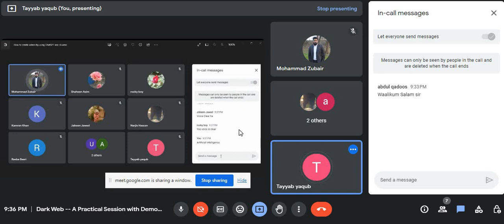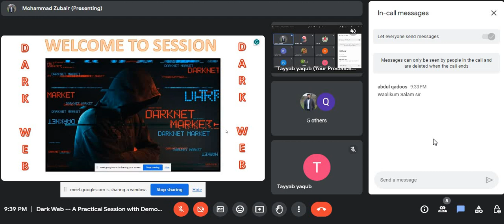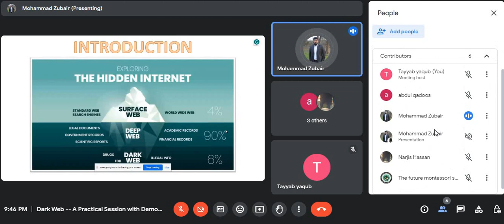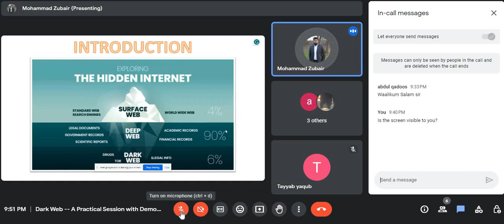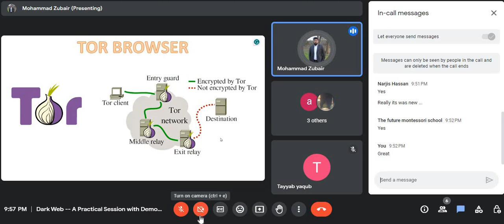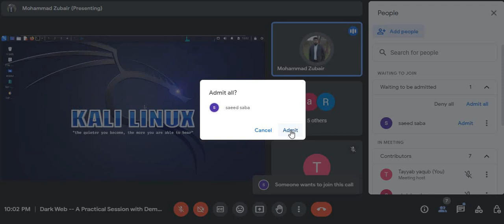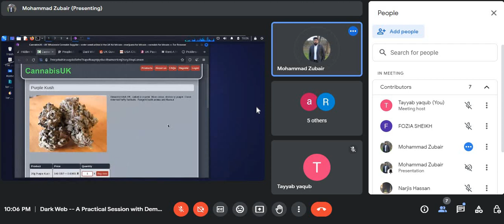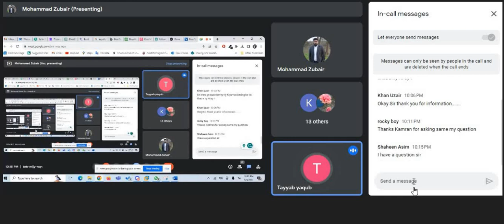Dark Web || Cyber Security || What is Dark Web?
Dark Web
This is recording of the webinar that was conducted on 12 August, 2023. It is a discussion about dark web:
===Introduction
===Three types of web
===How to be safe online

Warning:
This video has been created with the sole intention of offering educational insights and general information regarding the dark web. The only purpose is to provide the viewers knowledge about this topic. Anyone who misuses this information, in any form of any harmful or unlawful activity will solely be responsible for his/her actions. We, the content creator and presenter, firmly disapprove of any inappropriate or unethical use of knowledge shared. We strongly urge and expect that all our viewers will use this material with maturity and within the boundaries of the law.